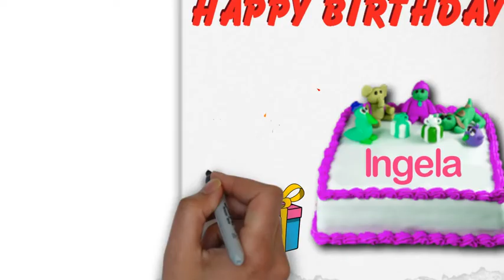Ingela | Happy Birthday Ingela || Happy Birthday To You !!